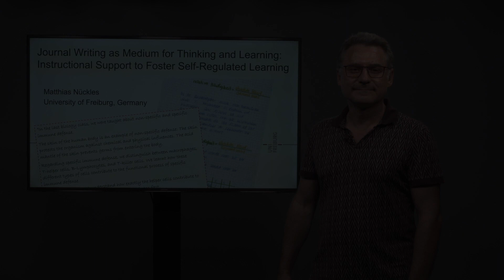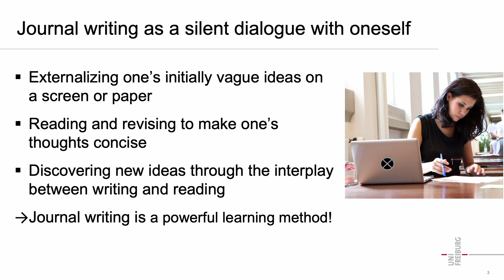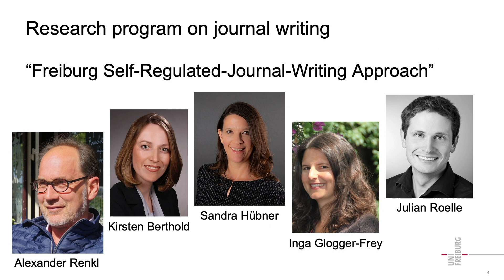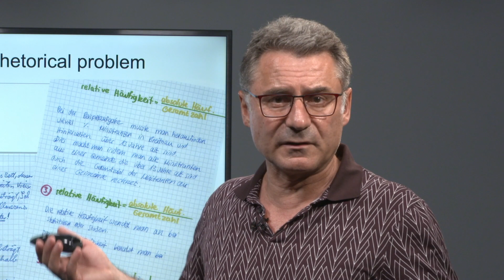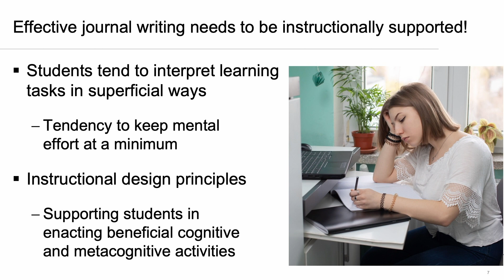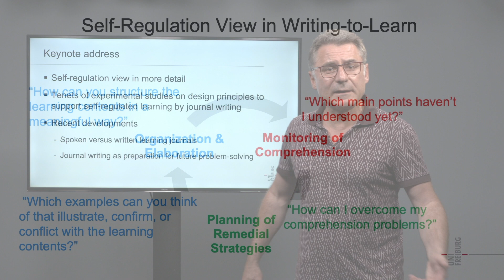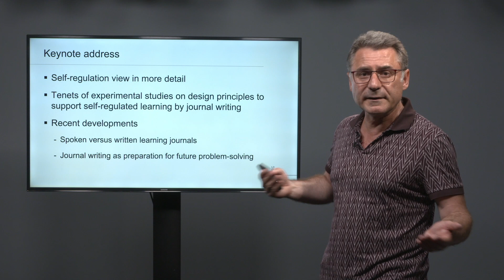EARLI 2023 Keynote Speaker - Matthias Nückles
Prof. Dr. Matthias Nückles  (University of Freiburg) introduces his upcoming keynote talk for the EARLI 2023 conference in Thessaloniki, Greece.